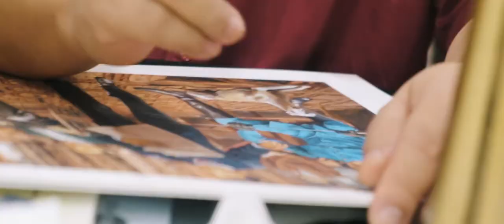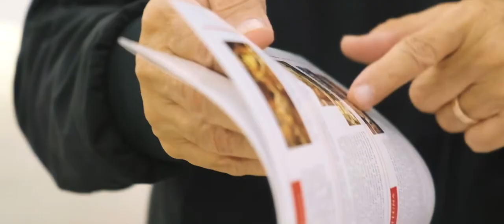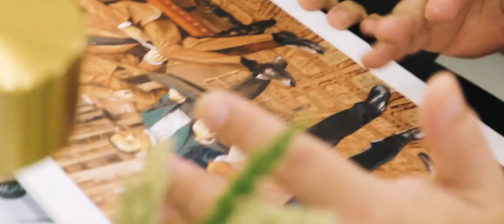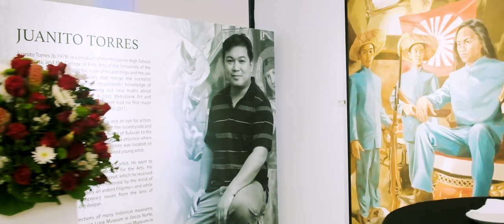Artist Reception: "The Hero in Our Time" by Juanito Torres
Our current society continues to be faced with ever-developing and newer threats. There is the continuing threat of the pandemic, climate change, economic difficulties brought about by the world conflict, increasing authoritarianism all over the world, and the aggressive behavior of countries with a disproportionate amount of power and military might. Torres’ exhibit leads his public to the inevitable conclusion that we are indeed the heroes of our time.
As Dalisay astutely observes, “Even as we see St. Michael battling the dragon, we are St. Michael.” The only thing is “who and what is the dragon of our time?” But just like our heroes of yesteryear, the Filipinos of today shall prevail.
The exhibit ran from August 27 to September 7, 2022.
Galerie Raphael U.P. Town Center
2/F Phase 2, U.P. Town Center
Katipunan Ave., Diliman, Quezon City